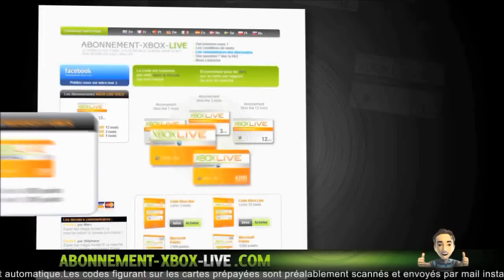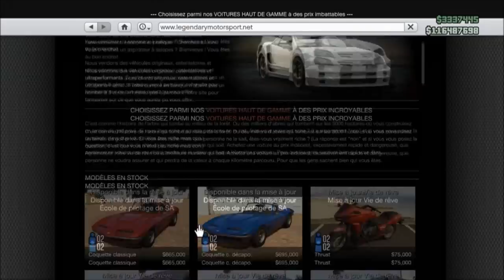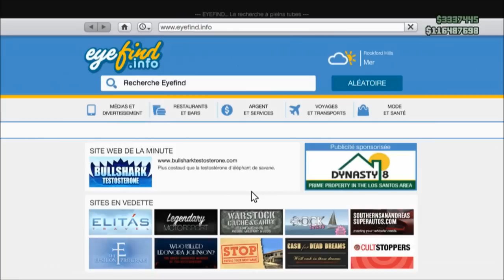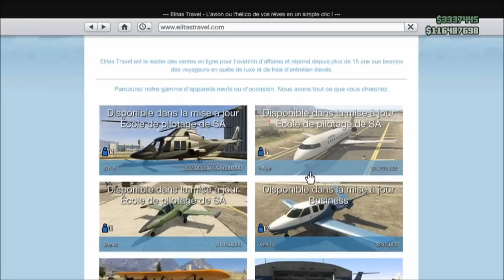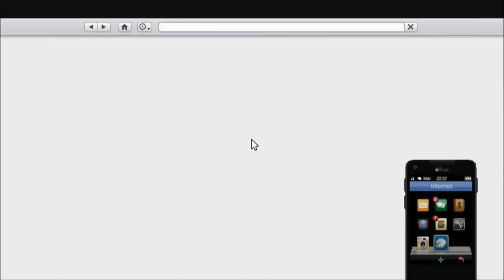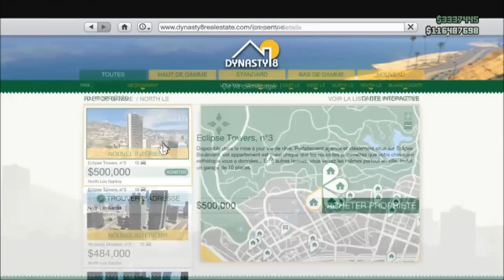[Infos] Parlons de la Mise à jour avec BadGameuse ! | Infos en 1.16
Hey salut à tous les amis j'espere que vous allez bien aujourd'hui pour la présentation du DLC Ecole de Pilotage :D

       °• -..•°¯°•..•°¯°•..•° ☞ Partenaires ☜ -..•°¯°•..•°¯°•..•°

Musique d'intro : R3hab & NERVO & Ummet Ozcan - Revolution (Vocal Mix)
Ou alors : Kid Ink - Money and the Power
Musique de vidéo : Fareoh - Daydream